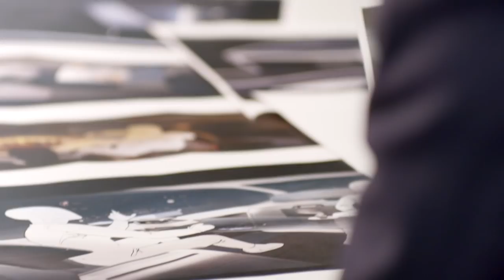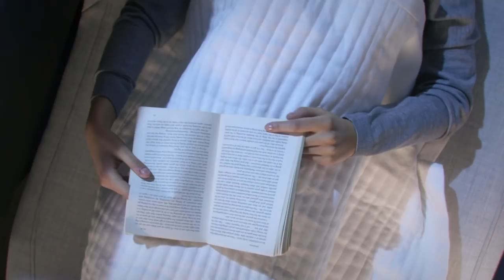360c: The Future Of Autonomous Travel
Interview with CEO Håkan Samuelsson, SVP Design Robin Page, SVP Product Strategy Mårten Levenstam and VP Volvo Cars Safety Centre Malin Ekholm on Volvo 360c, Volvo Cars latest concept car that will change the future of travels.